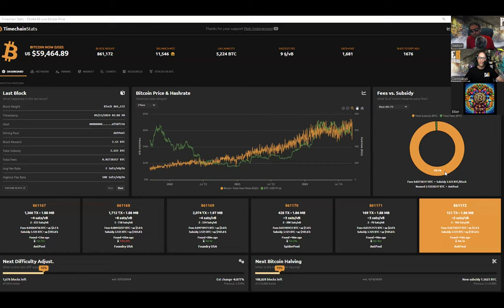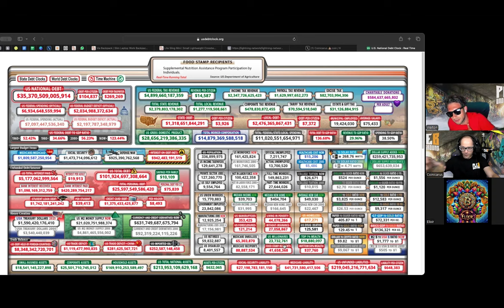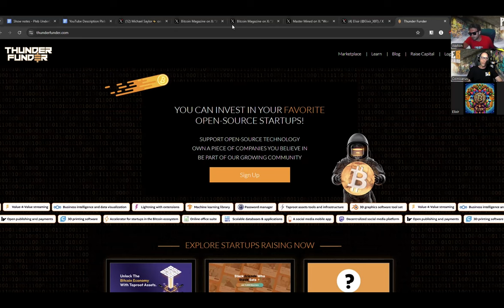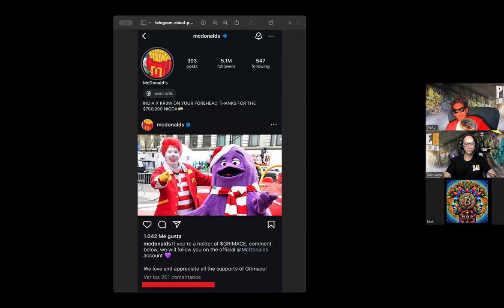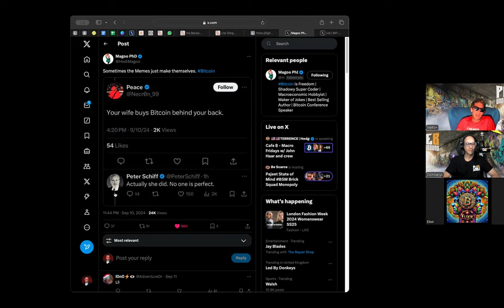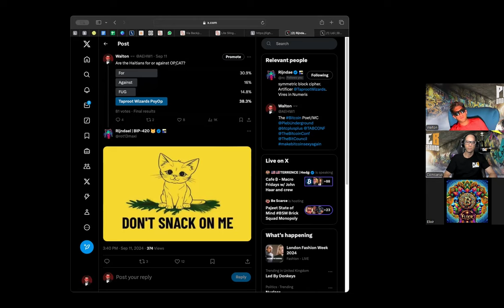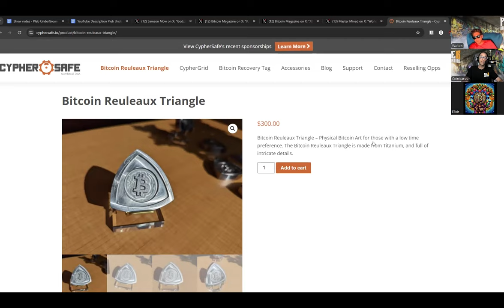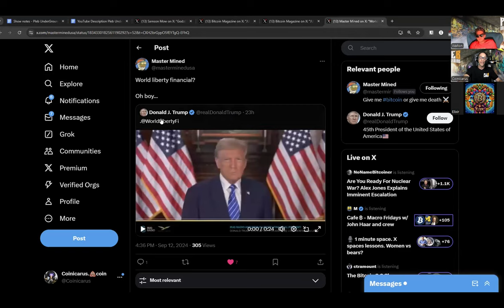Bitcoin Scaling, Who Is Paying For It? | Guest: Elixir | EP 103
Bitcoin Scaling, Who Is Paying For It? We are joined by fellow bitcoiner and pleb elixir who tells us all about his rabbit hole story how he hopes to achieve freedom and what makes him most bullish about bitcoin. We also discuss what is a bitcoin pleb? very interesting discussion we hope you will enjoy.

Timecodes:
0:00 - Intro
00:23 - Waltons Rap
02:16 - Numbers
03:41 - 58kgang vs. yellow 100k DSB
05:44 - Anti crypto gov't vs. pro crypto government
06:31 - National debt clock discussion
12:17 - Saylor/Microstrategy buys another 18000 bitcoin
13:40 - The fireside chat: Elixir
14:51 - Elixirs Rabbit Hole Story
21:29 - What makes a bitcoin pleb a pleb
28:17 - Escape the UK
33:37 - How to educate people about bitcoin
39:50 - REKT
40:06 - Mcdonalds instagram hacked
44:09 - Mcgoo roasting Peter Schiff
48:26 - Op_cat and Udi shenanigans
55:31 - Hopium
59:31 - Bitcoin usually pumps in October
1:00:27 - Blackrock endorses using bitcoin as a hedge against declining governments, banks and fiat currencies
1:01:02 - Donald J trump's latest shitcoin.. big surprise